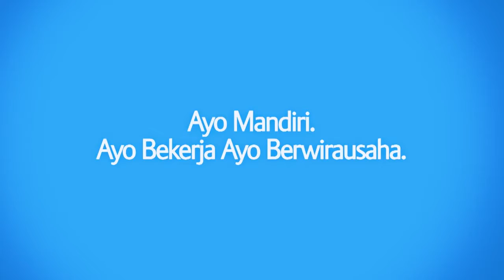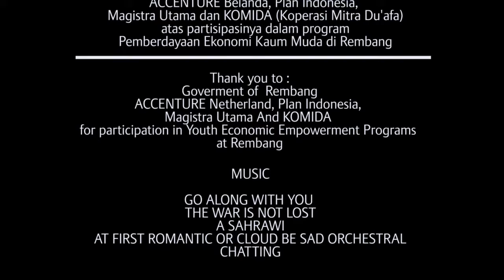Plan International Indonesia : Yang Muda Yang Berani Berwirausaha